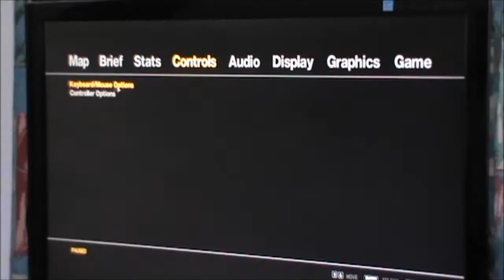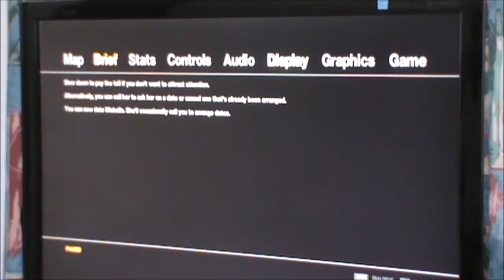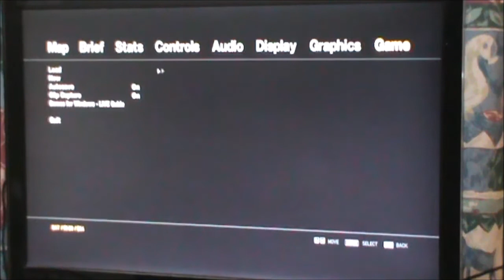Alguma jogada em GTAIV - Some gameplay in GTAIV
PT - Vídeos gravados com uma Sony DCR-SX21E, editados no PlayMemories Home e no Movie Maker.

EN - Videos recorded whit a Sony DCR-SX21E, edited in PlayMemories Home and in Movie Maker.